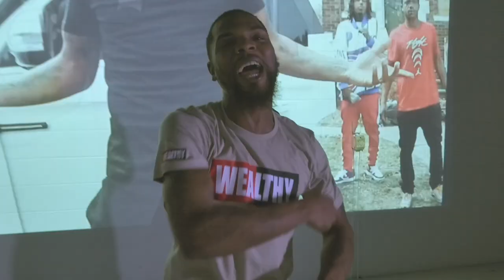BULLYGANG BO - No Features (Shot By Dexta Dave)